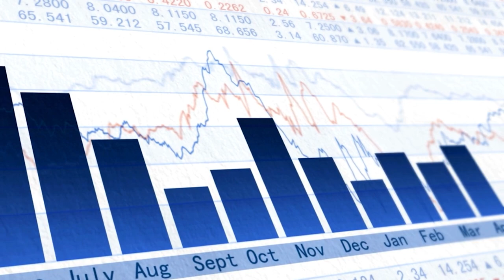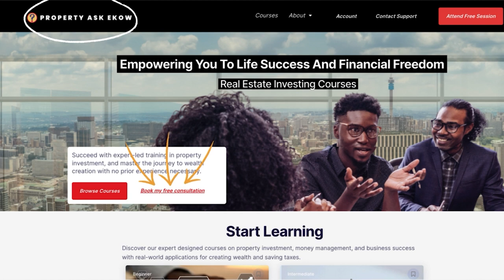Top 9 Skills Needed for Rental Property Investing NOBODY is Talking About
Hello, and here're Top 9 Skills Needed for Rental Property Investing NOBODY is Talking About in south africa.

⌚️Timestamps:
00:00 - Intro
00:26 - Get Inside the Market's Head
00:56 - Become a Negotiation Ninja
01:26 - Embrace the Long Game
01:54 - Build Your Dream Team Through Networking
02:13 - Know Thyself
02:39 - Do Your Homework
03:07 - Stay Flexible
03:41 - Master the Art of Time Management
04:03 - Develop a Thick Skin